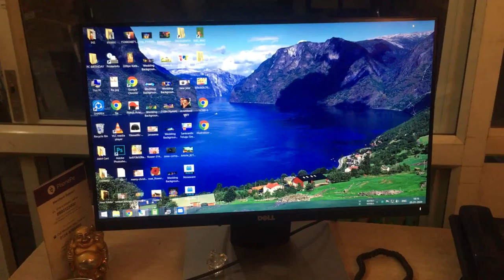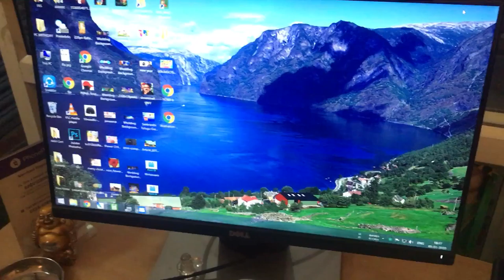equipment for photo studios to establish